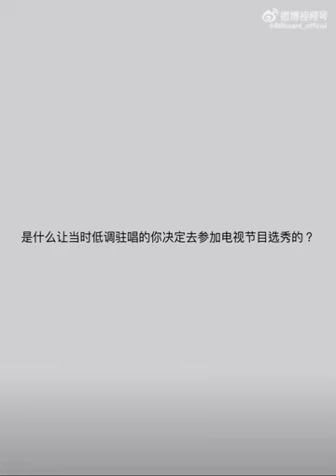Billboard Cover Story 1月封面人物 -- 蕭敬騰